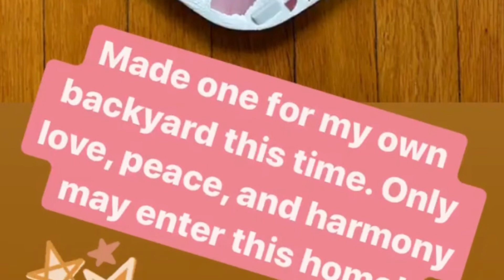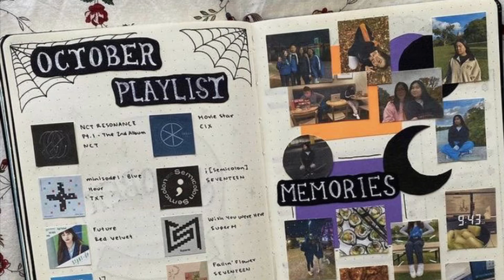9 Additional Witchy Boredom Busters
The third video in the series! Have fun with it!